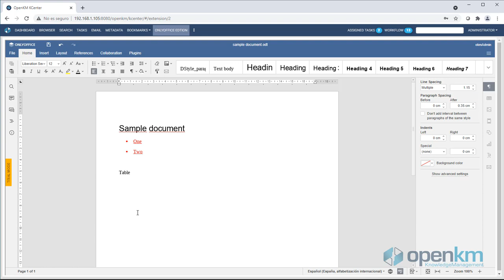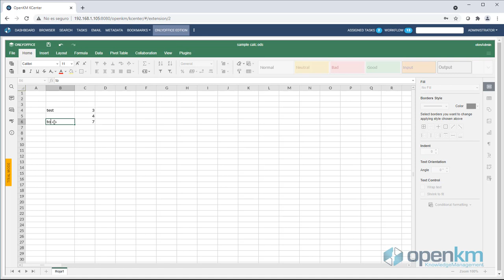OpenKM - Online edition with OnlyOffice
In this video, we show you the integration between OpenKM and OnlyOffice to edit office content online.